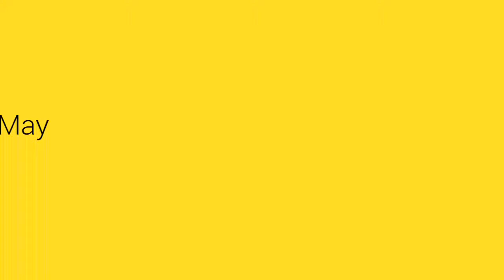IISUS HRISTOS SI MAICA DOMNULUI LACRIMAND